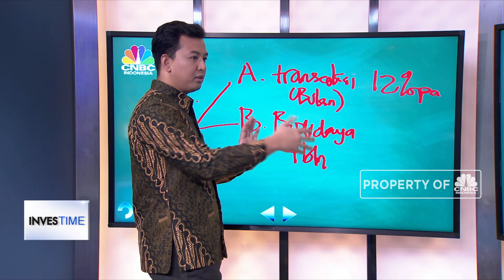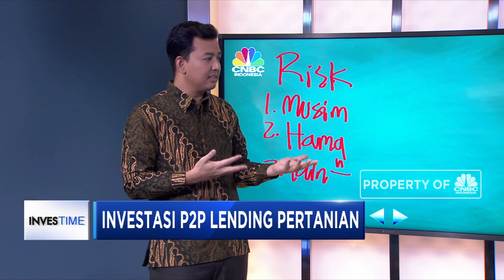Investasi Pembiayaan Sektor Pertanian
Membiayai proyek pertanian dapat juga menjadi instrumen investasi. Imbal hasil (return) investasi melalui peer to peer lending sektor pertanian dapat mencapai 10-30 persen. Namun jangan lupa, tetap perhatikan juga risikonya. Simak penjelasan co-founder Tanihub dan Tanifund, Pamitra Wineka dalam program Investime, CNBC Indonesia TV (31/01/2019).